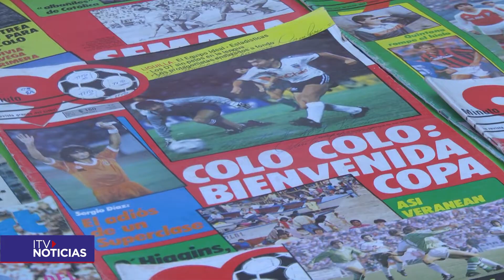Con éxito se llevó a cabo la primera jornada de la Muestra de Coleccionistas